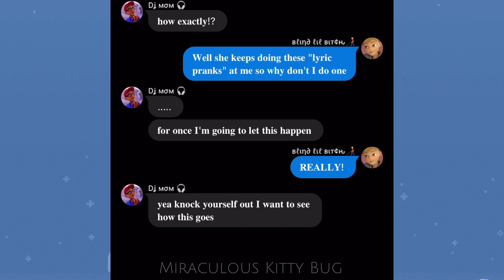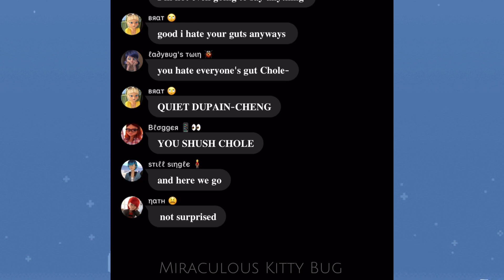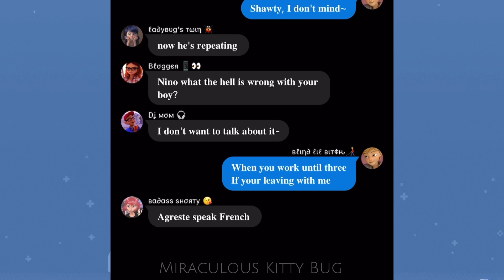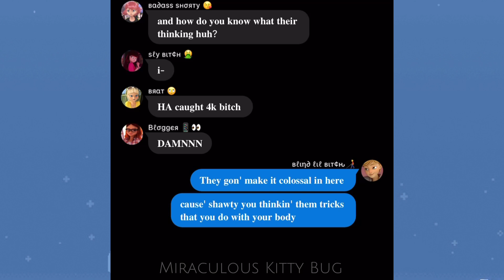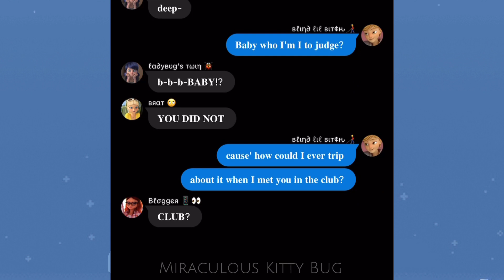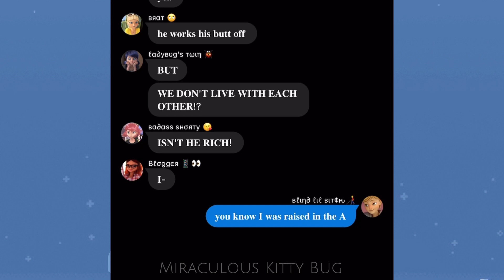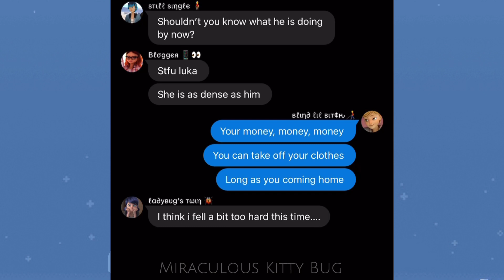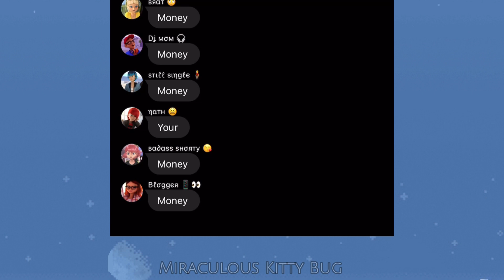I don’t mind {lyric prank} short story